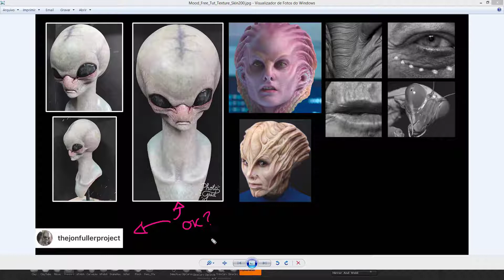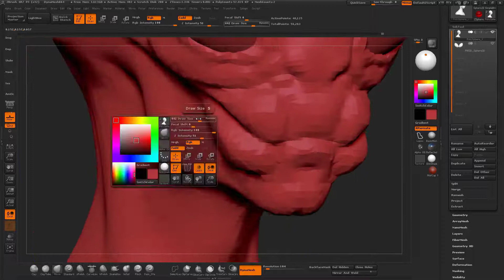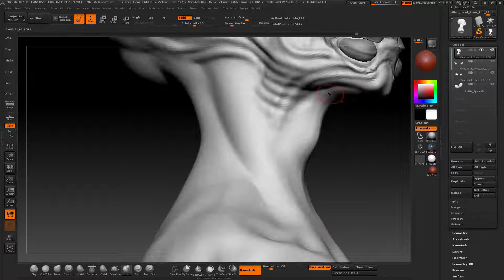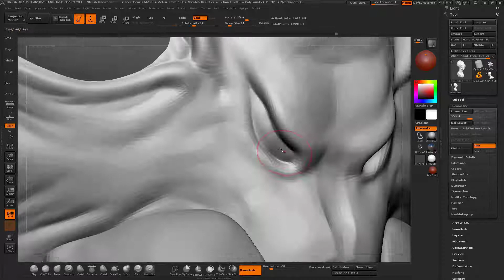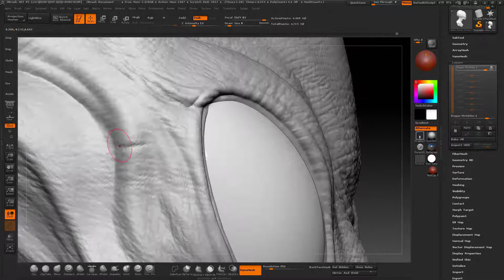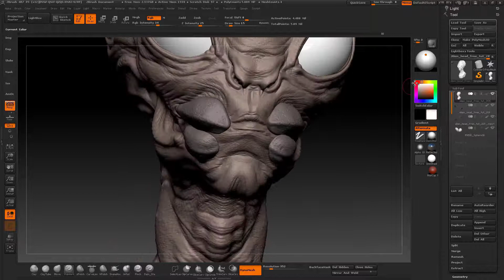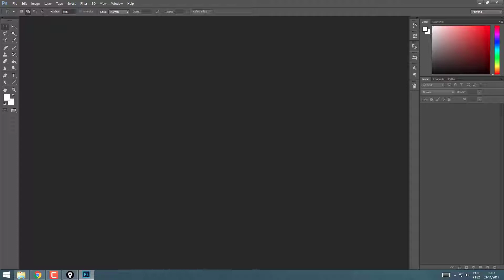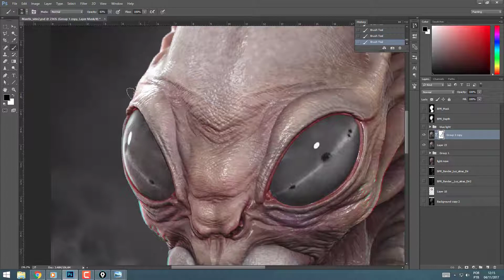Mantis Head Tutorial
Tutoral - Head Mantis

For Free.

In This pack you can find :
- 4 paid alphas
- 1 Personal Brush
- Tutorial how to open alphas
- Texture Lens
- Rendered Images
- Skin Guide Paint
- Skin Reference
- Zbrush Model